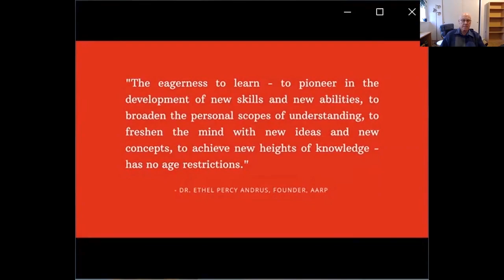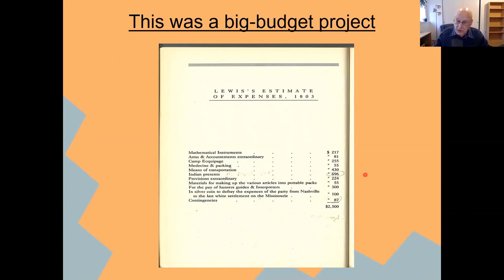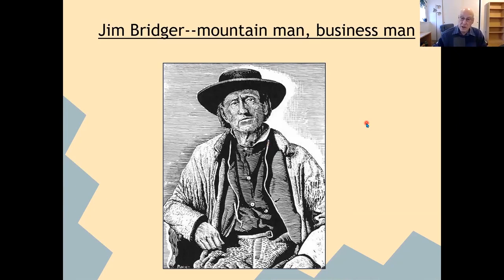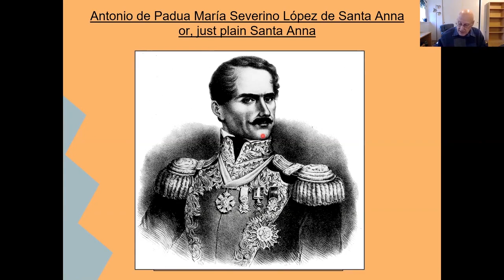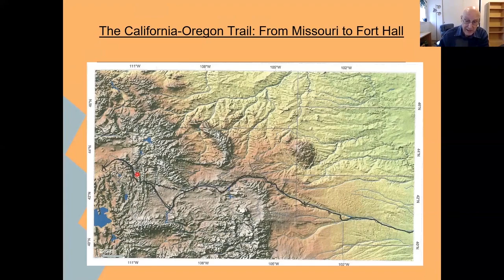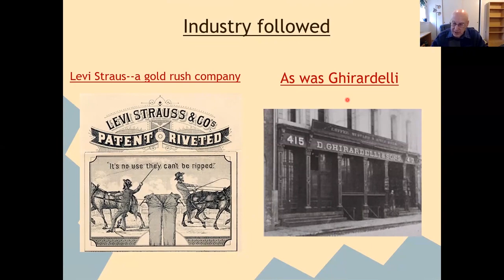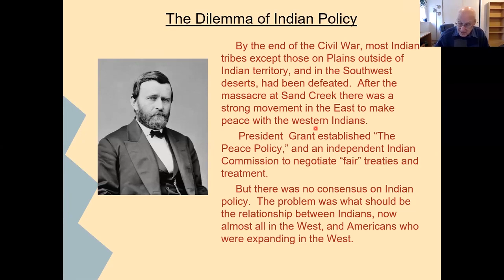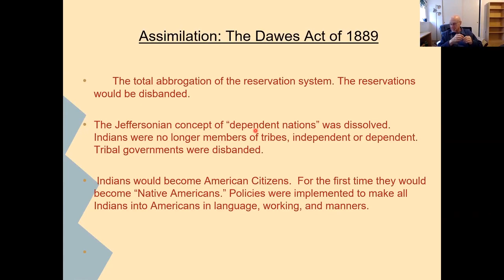The American West, Session 2 of 4, Feb. 8, 2023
Instructor: Richard Stillson
The past and present of the American West have captured the imagination of people throughout the world like no other region of the country. The cowboy herding cattle across dusty plains and the Indian fighting to maintain traditional lands and ancient cultures are but two iconic symbols of the West. But what is the West?  Where does the West begin? Who are westerners? How did this region acquire such an impact on the imagination, economy, society, and culture of the country? Focusing on the 19th and 20th centuries, this course explores the diverse geography, cultures, and economies of the region throughout its history. In addition to cowboys and Indians, the instructor will examine how the environment, the federal government, agriculture, mining, movies, and the military influenced diversity, conflict, and change in the West. Participants will also look at both the historical record and fictional accounts through film and literature and the beginning of the Biden Administration.

Richard Stillson has a PhD in Economics from Stanford University. After a twenty-five year career at the International Monetary Fund, he retired to indulge his passion for history. He earned his PhD in History from Johns Hopkins University and has taught history as an adjunct professor at George Mason University. Stillson is the author of Spreading the News: A History of Information in the California Gold Rush.